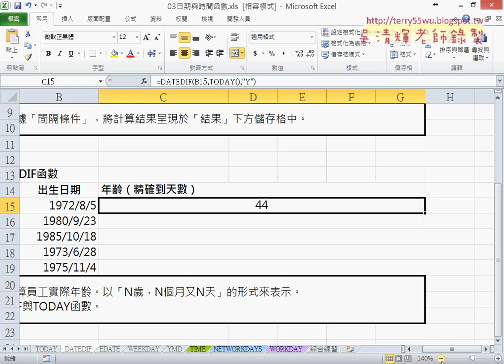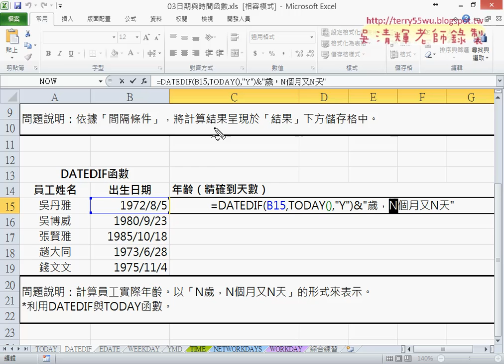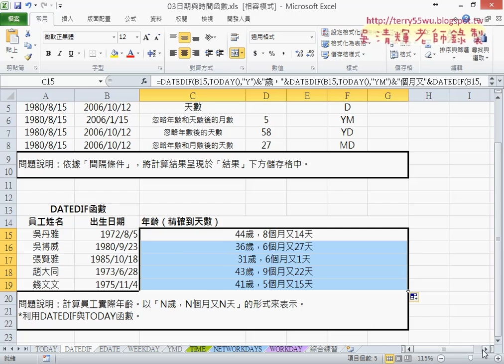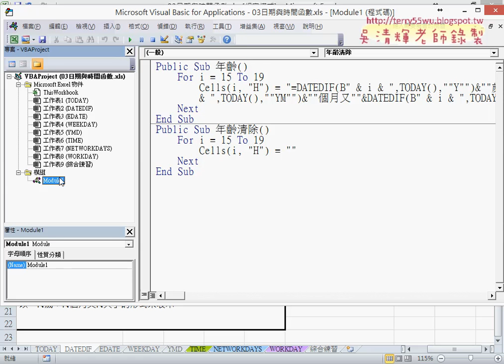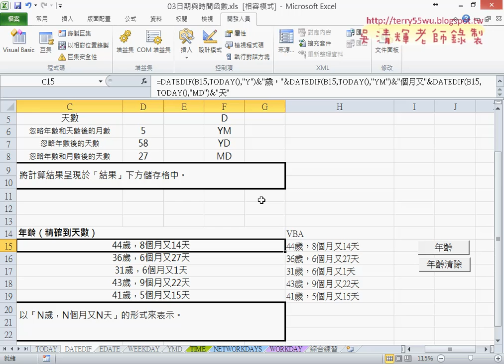02 DATEDIF函數計算精確年齡